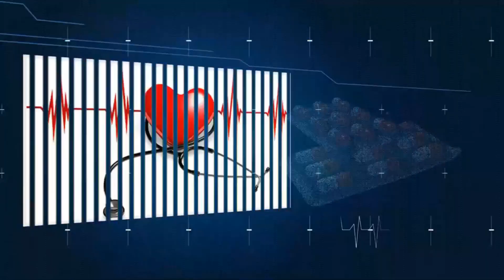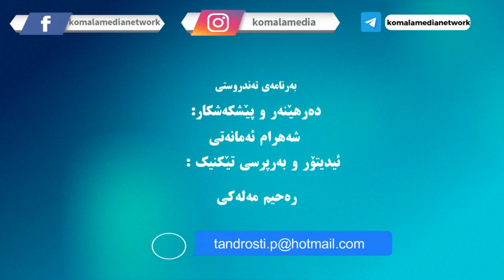تەندرووستی_1403.03.13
تەندرووستی
بابەت: نەخۆشی نقرس لە ئەنیشک دا